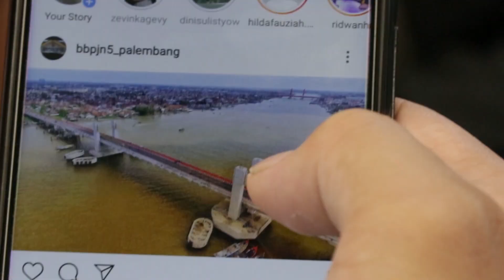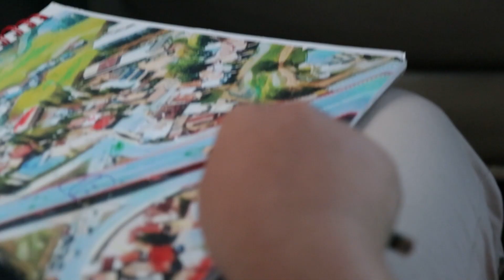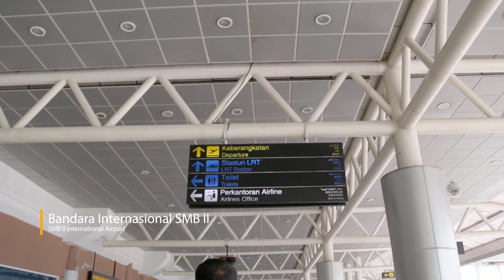Detak Kemajuan Infrastruktur di Bumi Sriwijaya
Palembang merupakan salah satu kota tertua di dunia dan memiliki kepadatan penduduk terbesar nomor 2 di pulau Sumatera. Laju mobilitas didalamnya merupakan potensi sekaligus tantangan bersama. Kehadiran Infrastruktur menjadi salah satu penunjang utama berjalannya perekonomian masyarakat.

Balai Besar Pelaksanaan Jalan Nasional V Palembang mempersembahkan napak tilas 5 tahun pembangunan infrastruktur di kota Palembang.

Di video merajutkarya ini kita dapat melihat infrastruktur yang moderen namun tetap serasi dengan peninggalan sejarah yang ada. Fly over yang berornamen songket khas palembang. Atau berkeliling kota dengan LRT yang menjadi gaya hidup baru masyarakat Palembang saat ini.

Jika dahulu hanya ada Jembatan Ampera yang menghubungkan Palembang bagian Hulu dan Hilir. Kini hadirnya jembatan Musi IV  telah menggenapkan kemudahan masyarakat beraktifitas hilir mudik diantara dua bagian kota ini juga berkontribusi memperlancar distribusi logistik di pulau Sumatera.

Saat ini Kota Palembang telah bertransformasi begitu cepat menjadi salah satu kota Metropolitan di Indonesia. Kawasan-kawasan yang dahulu lengang, kini makin ramai. Bahkan memunculkan kawasan strategis baru. Dibangunnya Fly Over Simpang Bandara, Fly Over Simpang Kramasan, dan Underpass Simpang Patal tidak hanya mempermudah akses ke kawasan industri, pergudangan, perkantoran atau pendidikan juga mempermudah akses ke kawasan pariwisata dan kawasan strategis lainnya.

Kami berharap video ini dapat membangkitkan rasa bangga atas kemajuan infrastruktur di Bumi Sriwijaya serta kesadaran untuk peduli dan bersama sama menjaganya.

Jangan lupa tinggalkan feedback postif dengan LIKE di video kami.

Terima Kasih